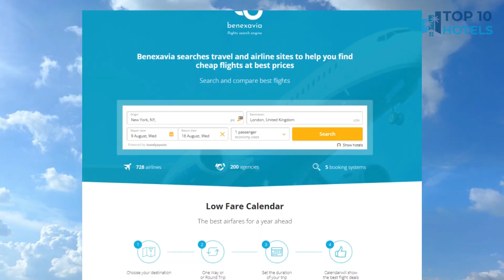Top 10 Budget Hotels in Como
We have handpicked Top 10 Budget Hotels in Como, chosen for their Prices, Location, and Reviews! Discover the rates and reviews on Booking.com through the links mentioned below:

1. Posta Design Hotel

2. Hotel Engadina

3. Albergo Firenze

4. Hotel Rossovino Como

5. Hotel Borgo Antico

6. Hotel Marco's

7. Bellavista Boutique Hotel

8. Hilton Lake Como

9. Albergo Terminus

10. Palace Hotel Lake Como

⏰ TIMECODE ⏰:

00:00 Intro
00:13 Number 10
01:13 Number 9
02:13 Number 8
03:13 Number 7
04:13 Number 6
05:13 Number 5
06:13 Number 4
07:13 Number 3
08:13 Number 2
09:13 Number 1
10:13 How to find cheap flights?